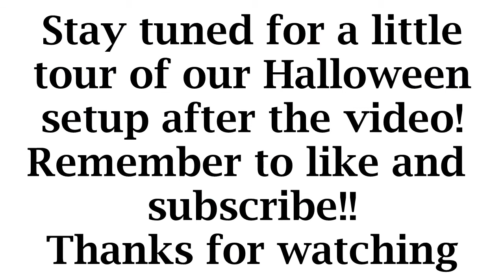The pier at Grand Marais, Minnesota -PLUS- Halloween Horror!!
During our week and a half camping trip, one of our stops for a couple nights was the campground in Grand Marais. We always have a great time at Grand Marais, and this time was no different!!

Hopefully we entertained you with our little halloween intro. We had a fun time doing it and hope you like it! We welcome your comments and thoughts.